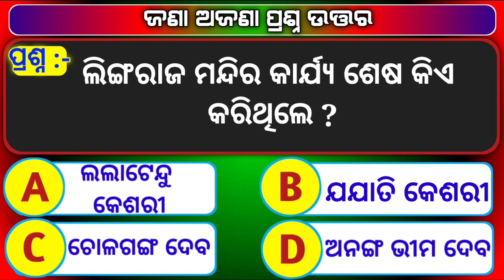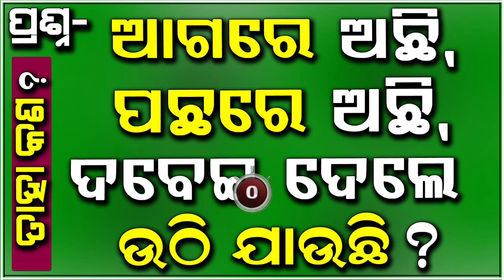Odia Dhaga Dhamali IAS Questions | Clever Q & Ans | Odia Dhaga katha | Odia Gk |Odisha Education 360